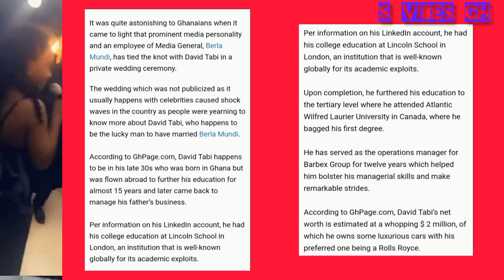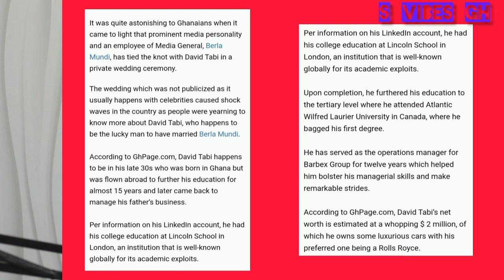Was it truly a no phone wedding ceremony??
Berla Mundi tied the knot with David Tabi